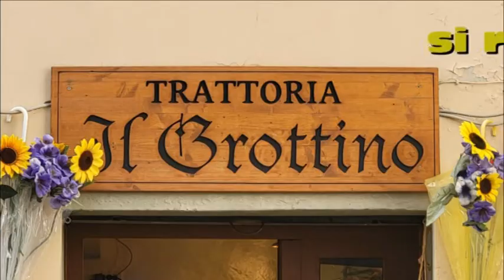Con i compagni di scuola - Grottino 25 Settembre 2021